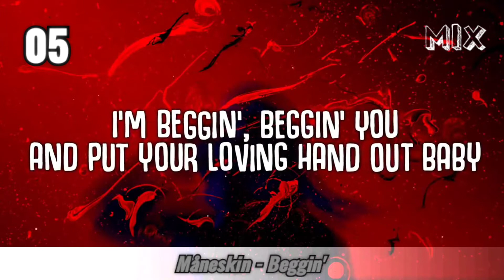As músicas mais tocadas nas rádios - Agosto 2021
5: Måneskin - Beggin'
4 Alok & John Legend - In My Mind
3: The Kid LAROI & Justin Bieber - Stay
2: Shouse - Love Tonight
1: Bruno Mars - Skate